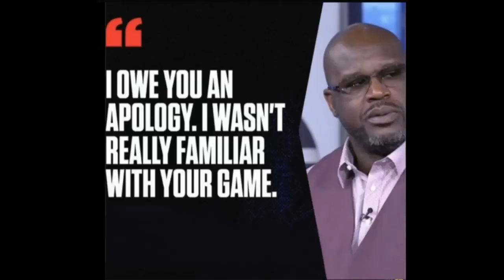Local NYC crack head becomes a drug lord!!! | Sifu - part 1